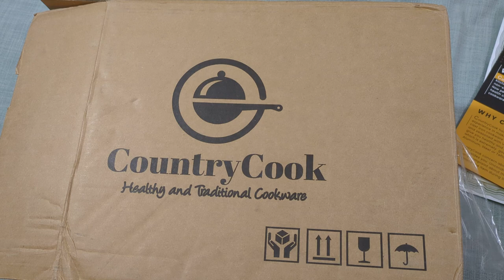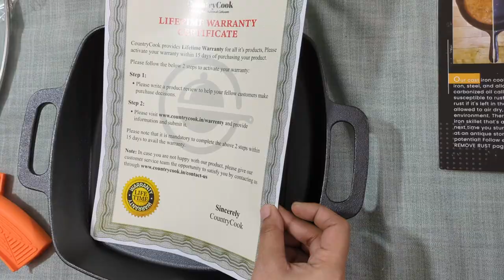Country Cook - Cast Iron Grill Pan with Lid